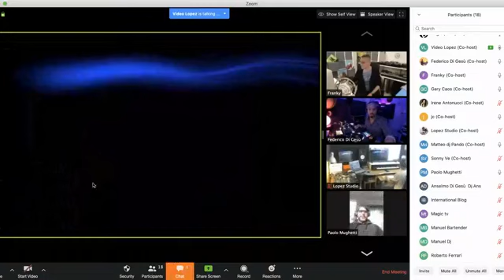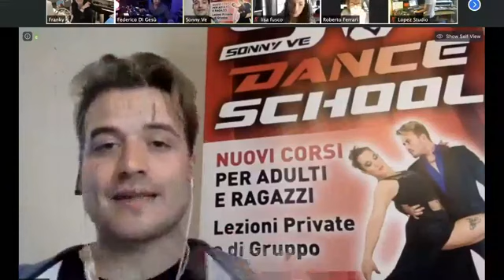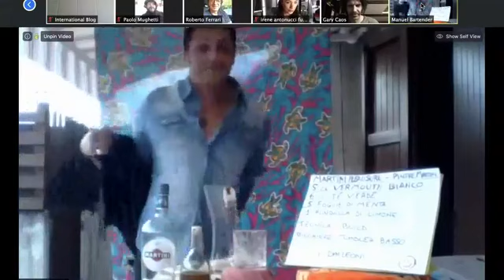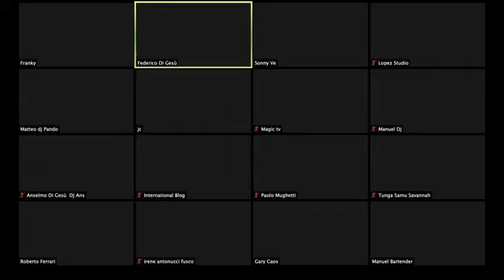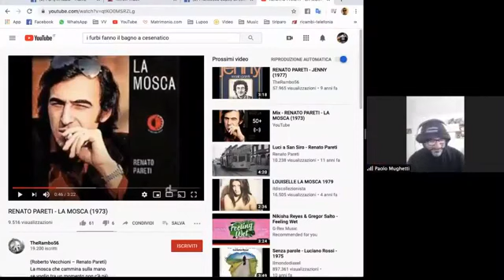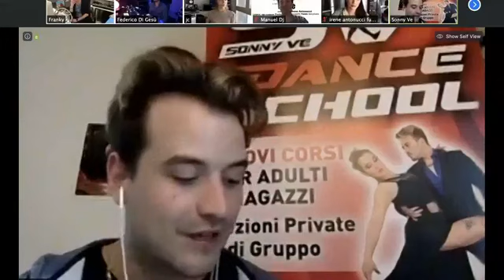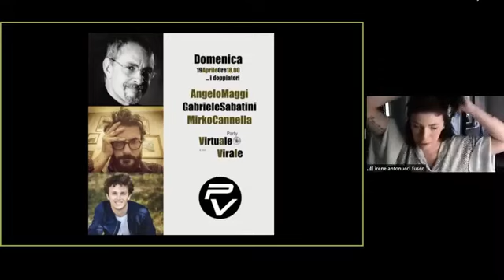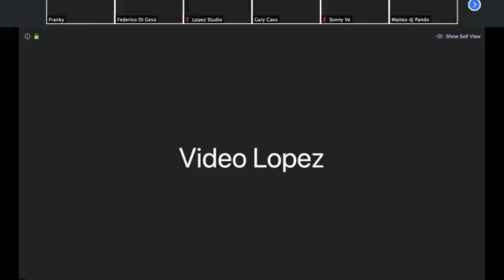Party Virtuale Puntata 39 - Tunga (Savannah e Samuele), Roberto Ferrari (Radio Deejay)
Con Roberto Ferrari di Radio DeeJay e Savannah e Samu del Tunga